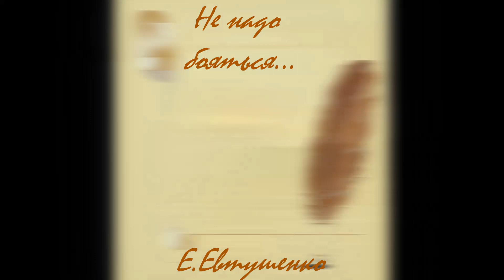Не надо бояться ..Е.Евтушенко